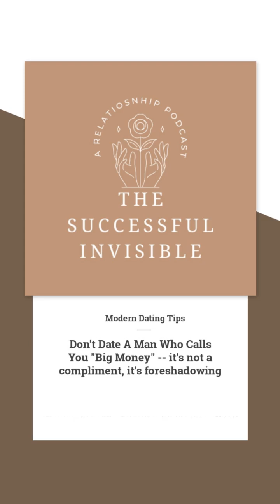DON'T Date Any Man Who Calls You "Big Money" || Dating Tips for Single Black Women 35+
Dating Tips || DON'T Date Any Man Who Calls You "Big Money" || Dating Tips for Single Black Women 35+

//Summary:
Relationship Coach Janelle shared her experience with a man who referred to her as 'big money,' leading her to discuss the potential dangers of dating individuals with a history of financial success. She argued that these men may resent or be jealous of a woman's financial success and may try to exploit or ruin her financially. Janelle emphasized that such comments are not just jokes, but rather a reflection of an underlying mindset that can have serious consequences in a relationship.

//Let’s Connect:
🌟Sign-Up for the next Empower Your Love Story: 5 Days to Unravel Past Patterns & Embrace Intentional Dating Challenge

//About me:
Here we’re sharing videos, making tools, useful resources, tips & tricks, and helpful articles that you need to effectively date after 35.